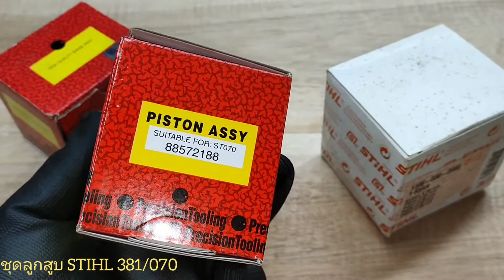ลูกสูบSTIHL 381/070